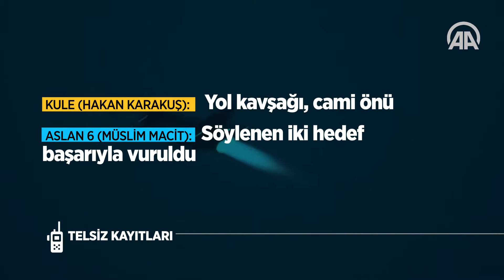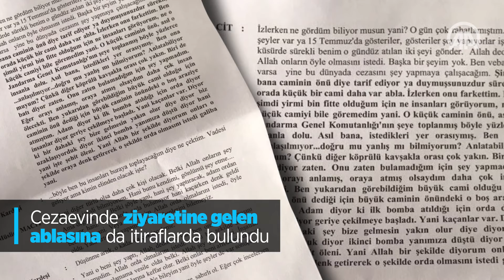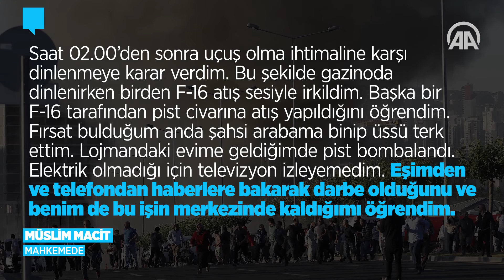FETÖ'nün inkar stratejisi: Müslim Macit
Fetullahçı Terör Örgütü'nün (FETÖ) darbe girişimi sırasında Cumhurbaşkanlığı Külliyesi kavşağı ile otoparkı bölgesini bombalayarak 15 vatandaşı şehit eden eski pilot üsteğmen Müslim Macit, bombalamayı yaptığına ilişkin savcılık sorgusundaki itiraflarını mahkeme huzurunda inkar etti.